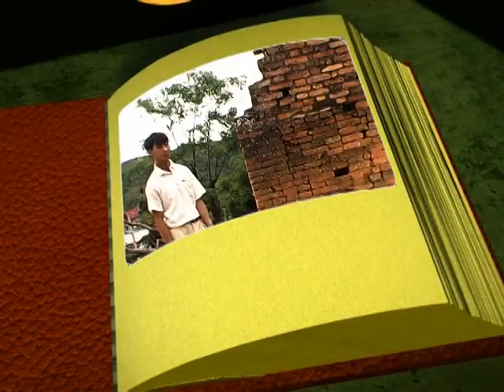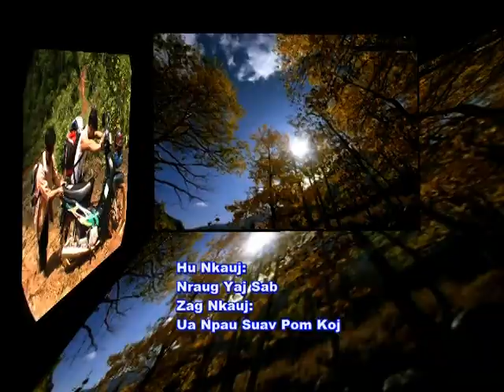Nraug Yaj Sab Music Video 1/2 : Xyoo Tshiab Tsis Muaj Tus Hlub.